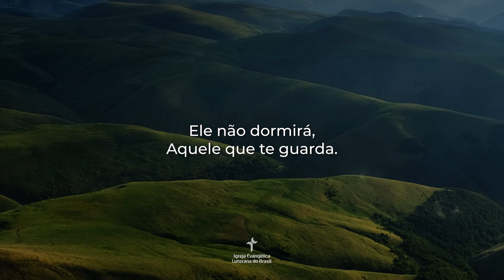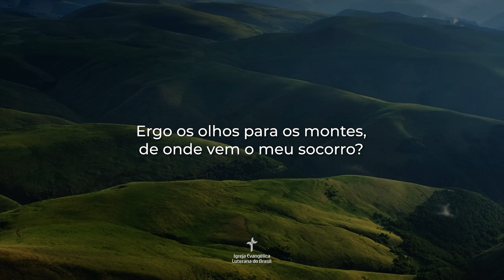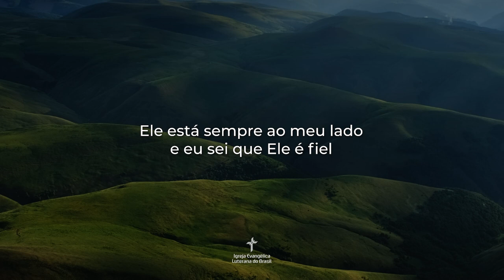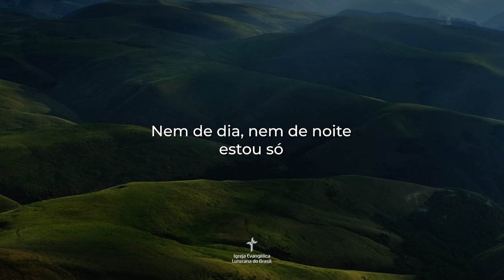Ergue os olhos (Salmo 121) - Banda Sons